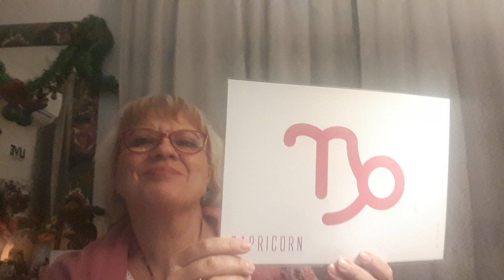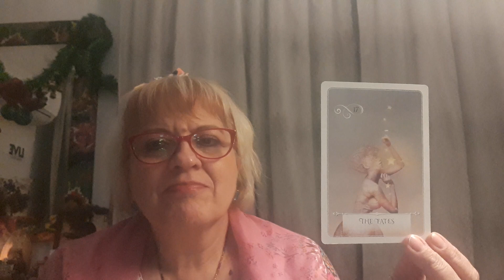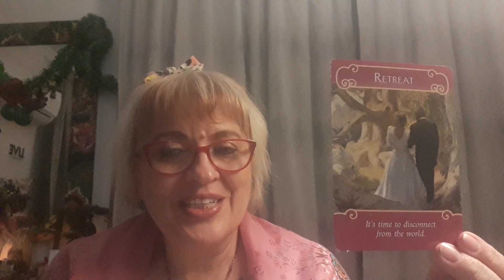Etalare zodia Capricorn 01-15.09.2018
Etalare bilunara